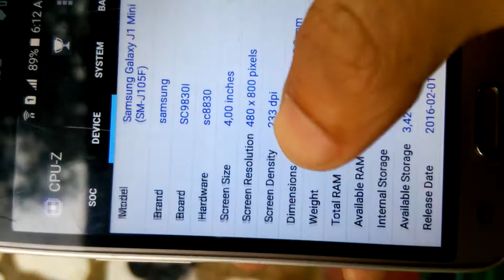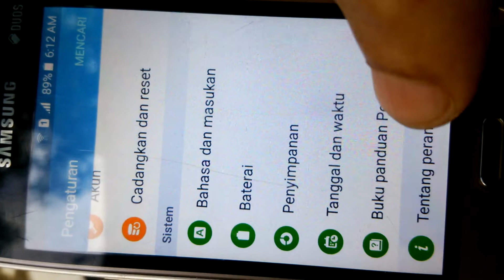Samsung J1 Mini 4G Duos (Ferrari Com)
Kondisi fisik 85%
Mesin perawan belum pernah bongkar
Baterai normal
Semua hardware normal

Minus cuma cesing belakang aja belah sama kaca penutup lensa kamera lepas

Minat silahkan order di Bukalapak ferrari Com